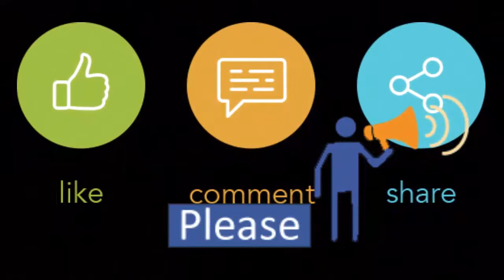Ei sundhor sornali sondhay | Tune on Guitar